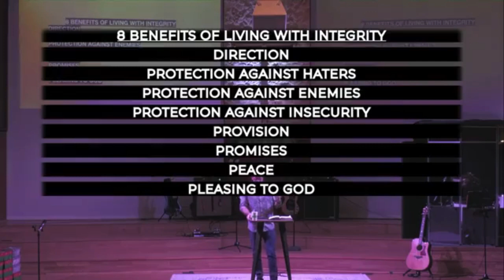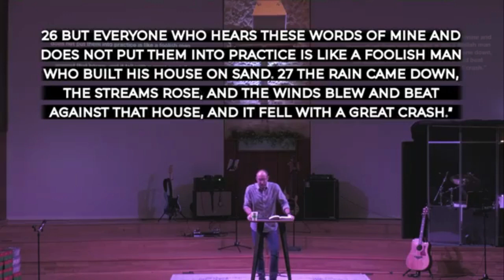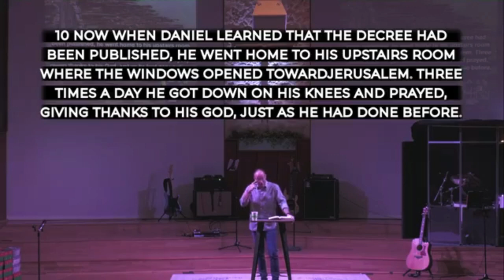Fruit of the Spirit: Remaining Faithful to the End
Pastor Trevors speaks on faithfulness from our "Fruit of the Spirit" series.